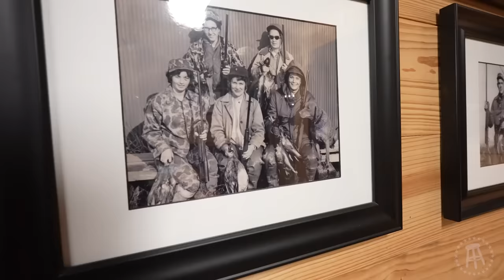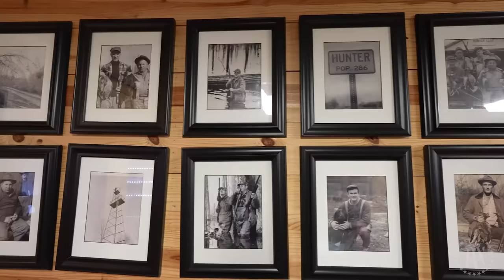We Hunted and Cooked Duck Rangoons with my Barstool Coworkers!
Barstool Sports' Sydnie Wells takes Barstools Wonton Don and John Feitelberg outdoors to Arkansas to hunt ducks in the flooded timber! They are joined by good friends from Ducks Unlimited as they show Wonton Don and Feitelberg how to become a duck hunter.  These boys have never hunted in their lives so it was full of laughs and a great learning experience.  Bill Byers Hunter Club hosted the crew to show them truly how special conservation and duck hunting can be in the flooded timber of Arkansas!

0:00 Arriving to Hunt Club
7:58 Hunt 1
26:48 Duck Cleaning
30:35 Trap Shooting
34:07 Duck Rangoons
43:48 Hunt 2